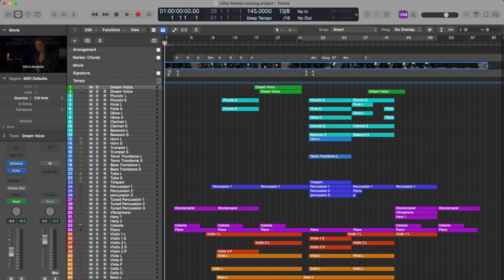Little Women Scoring Project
This is it! My final project from my Intro to Film Scoring class at Berklee! I didn't have a chance to properly mix and master it during the final which was 2 weeks ago and I am definitely not procrastinating until today to release it. Anyway, it took me 10 hours restless from 1 am all the way to 11 am to compose it 🥲, plz enjoy!

Wear headphones to perform the best sound quality 😎

Sources:
All instruments: BBC Symphony Orchestra Discover
Piano: Logic Pro X Steinway Grand Piano
Percussion 3: Logic Pro X Orchestra kit
Dream voice: Logic Pro built-in Alchemy
Mastering in LANDR
movie Little Women by Sony Pictures Motion Picture Group